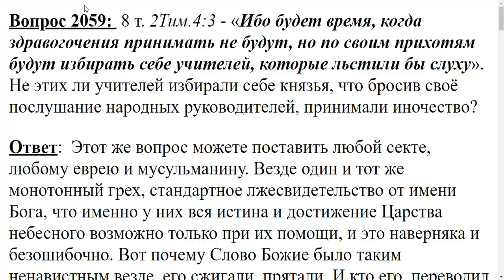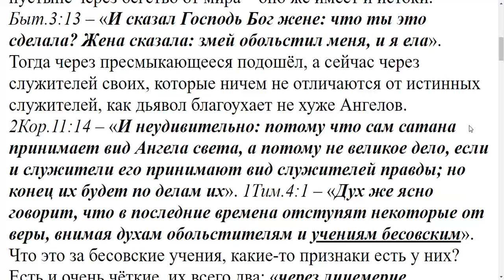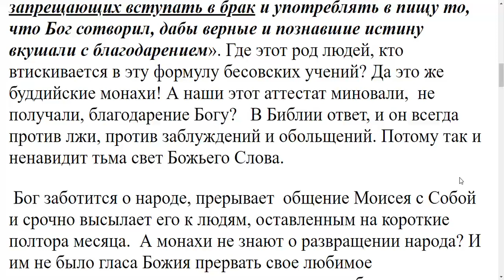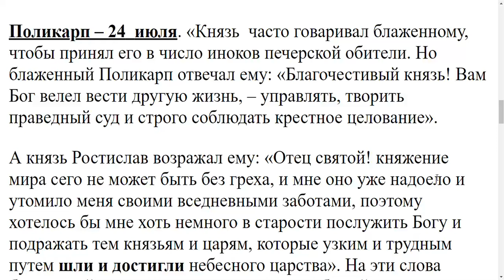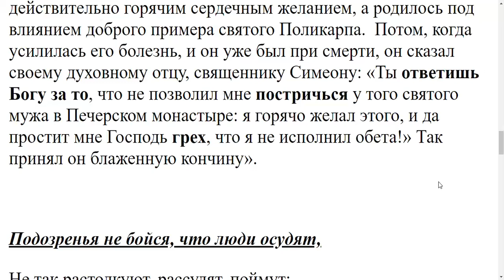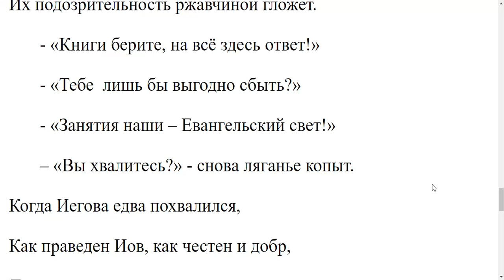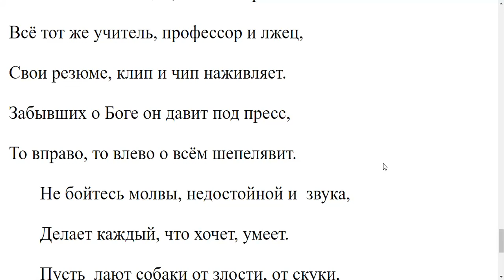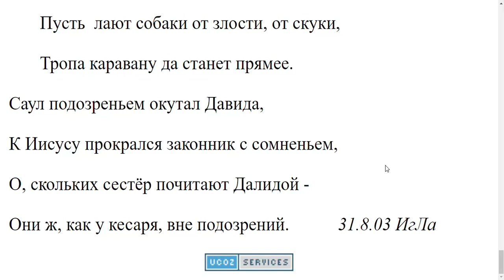2059. 2Тим.4: 3 'Ибо будет время, когда здравого учения принимать не будут...